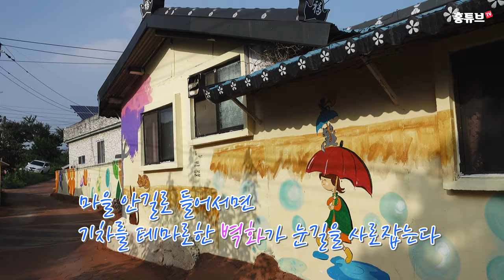김해 레일바이크가 있는 독산벽화마을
낙동강 철교 옆 독산마을은
레일바이크, 와인동굴, 열차카페, 낙동강 철교전망대가 있는
김해낙동강 레일파크와 가까이에 있는 마을입니다.
새롭게 조성된 벽화거리가 정말 멋지고
봄가을로 아름답게 피는 기차마을 꽃길이 볼만합니다.
레일바이크 타러 가시면 꼭 한번 들러 보세요.
4K, 고화질